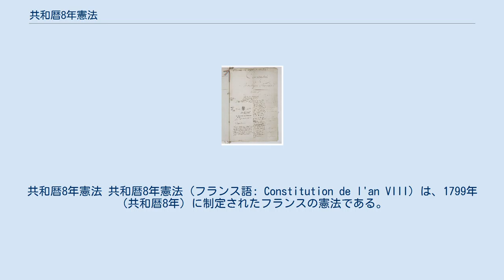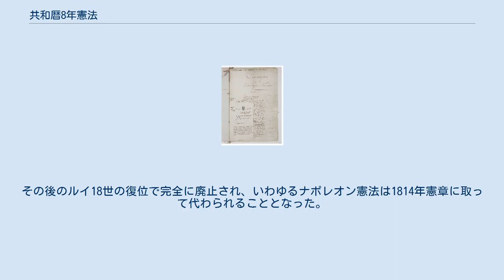共和暦8年憲法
共和暦8年憲法 共和暦8年憲法（フランス語: Constitution de l'an VIII）は、1799年（共和暦8年）に制定されたフランスの憲法である。
ブリュメール18日のクーデター（1799年11月9日）で全権を掌握し、フランス革命を終結させたナポレオン・ボナパルトを第一統領（第一執政）とする統領政府（執政政府）の枠組みが規定された。
 共和暦3年憲法によって規定された総裁政府が、ナポレオンによるブリュメール18日のクーデターによって打倒されると、その後まもなく発足した暫定政府によって共和暦8年憲法が定められた。
この憲法では、第一統領とされたナポレオンへの権力集中が進んだ。
また、従来の憲法と異なって人権宣言を置かなかった。
 執行権は3人の統領に与えられたが、第一統領ナポレオンが全実権を掌握した。
 立法府は政府の提出した法案を審議する護民院（法制審議院、100人）、政府委員と護民院の委員との討議を聴取して法案を票決する立法院（300人）、法律の合憲性を審査する護憲元老院（80人、終身制）の三院制がとられた。
 選挙制度は複雑であり、各区の住民が間接普通選挙で「名士」を選出することにより名士名簿が作成され、この名士名簿の中から元老院が立法院議員、護民院議員、破毀院判事および会計検査官を選ぶものとされた。
元老院に空席が生じたときは、第一統領、護民院および立法院がそれぞれ提示した3名の候補者の中から元老院が補充議員を選ぶものとされた。
 この憲法は1799年12月のプレビシット (en) において賛成約300万票、反対約1,500票で追認され、民主的正統性の体面が保たれることとなった。
 この憲法は共和暦10年憲法（ナポレオンの終身第一統領就任）により一部修正、共和暦12年憲法（ナポレオンの皇帝即位によるボナパルト朝の成立）により大幅修正され、1814年の王政復古で一旦廃止された後、1815年の百日天下で帝国憲法付加法により全面修正（実質上は新憲法制定）された。
その後のルイ18世の復位で完全に廃止され、いわゆるナポレオン憲法は1814年憲章に取って代わられることとなった。